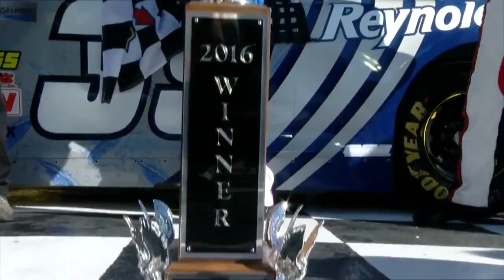MMR's Chad Finchum to make Xfinity Series debut at Dover